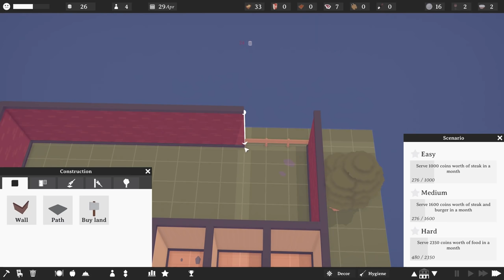TasteMaker | Part 7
TasteMaker is a restaurant tycoon/simulator game. It puts you in charge of making your restaurant the best dining destination in town. Build and decorate, manage staff, keep your facilities clean, serve delicious food, and more.

You start with a small, empty plot of land. You'll need to build your restaurant from the ground up by placing walls, doors and windows. Once you have that hard-earned cash, you can buy more land and grow your restaurant.

Guests want more than just good food - they care about your restaurant decor too. Make sure your restaurant is well decorated to keep them happy.

When you don't clean your restaurant, it will get dirty. This will attract rats. Guests won't be happy to see rats, so it's probably a good idea to keep your restaurant clean.

Creating a menu seems simple, but a poorly thought-out menu is the death of many restaurants. Pick your dishes carefully and make sure they are the right price.